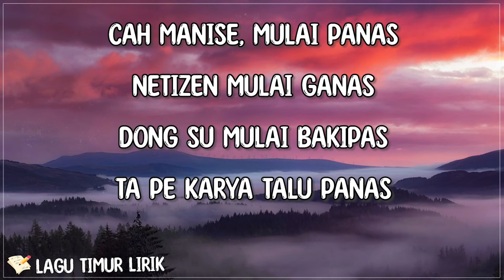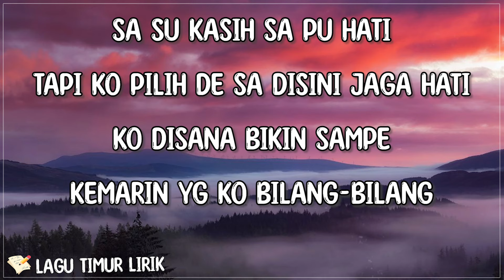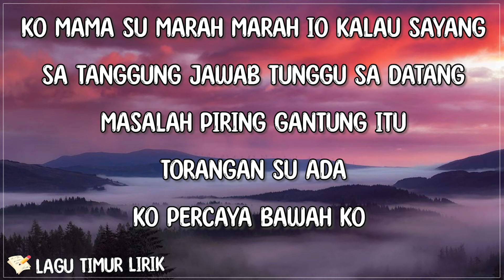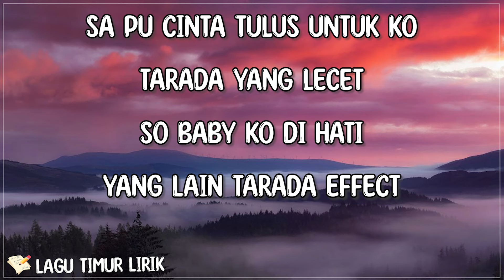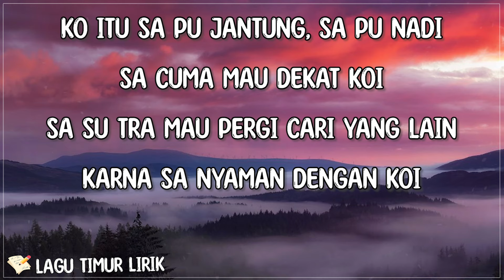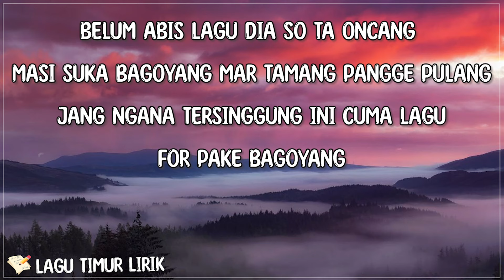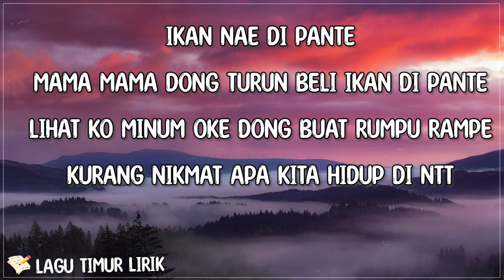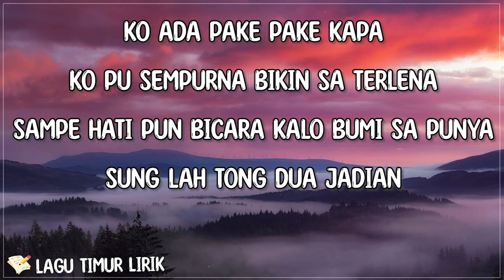Doti - Alan Darmawan (Lirik) Lagu Timur Terbaru 2024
[🎶Lirik "Doti" Alan Darmawan]

Cah Manise, Mulai panas
Netizen mulai ganas
Dong su mulai bakipas
Ta pe karya talu panas
Yang suka bilang suka
Yang tra suka co bapinda
Jang nanti so bangka dada
Kong biking kotor beranda

Ada asik maeng tiktok
Tiba tiba notif masok
Pas buka lia isi komentar komentar paling jorok
So pasti orang goblok
Yang masih magang di tiktok
Rupa memang paling bodok
Buka profil auto blok

Reef

Setiap masuk ef ye pe
Pasti banyak yang rese
Yang sanang bilang ni kece
Yang tra suka menye menye
Padahal tinggal skip
Tra usah mo ngintip
Nanti iri hati
Kg jadi panyaki

Nanti su saki baru bilang orang doti ihh, Maksud?

Ta herang skali deng ngoni
Kyapa kong musti bagini
Kas ilang tu sifat iri
La urus tu diri sandiri
Heh Ngoni itu so dewasa
Bukang lagi ana-ana
Kong musti torang kase ajar
Supaya tu otak tabuka

Ngoni mo tara suka
Itu terserah sudah
Kita tetap berkarya
Ngoni pe apa yang luka
Hus Pigi sana
Tara perlu ngo ba komen banya
Hus pigi sana
Biking kotor kolom komentar saja

Back Reef

Padahal tinggal skip
Nanti iri hati
Kg jadi panyaki

Lagu Timur Lirik
to get  new video updates.

Alan Darmawan Doti lirik , Doti Alan Darmawan lirik , Lirik lagu Doti , lirik Doti ,